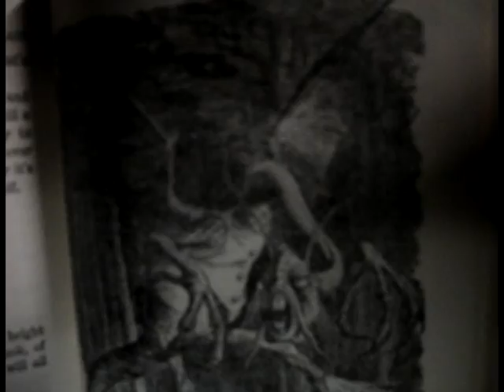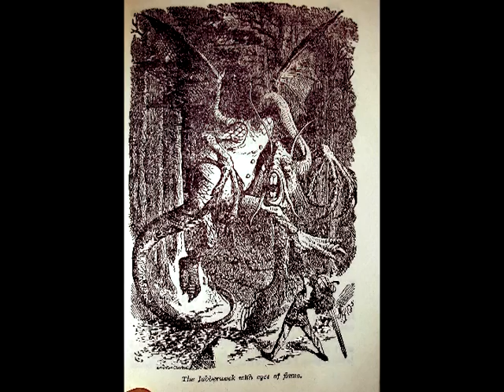Jabberwocky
WE WERE DRUNK. My friend Chayne ... best drunk  reader ever he had like 10 Stella Artois at least. lol